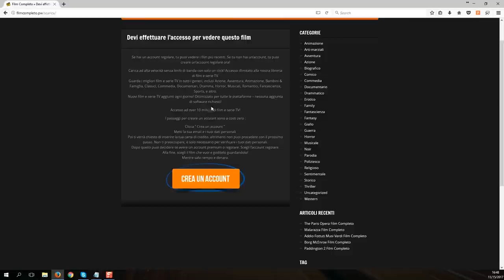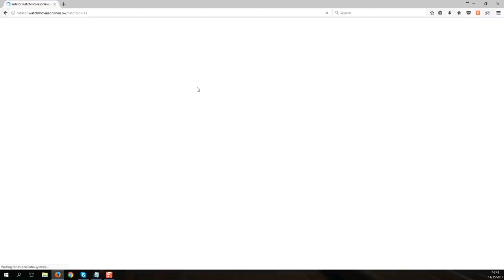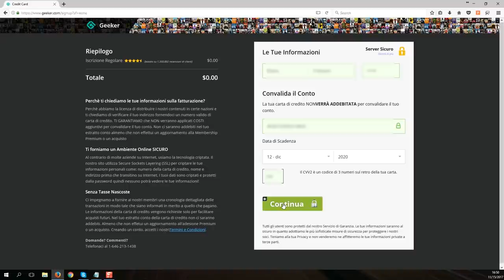Robert Doisneau – La lente delle meraviglie Film Completo